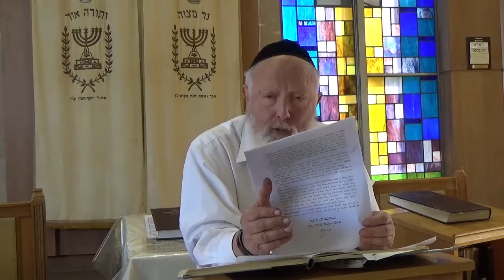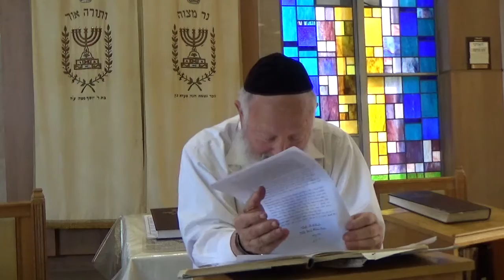Rabbi Avraham Friedman - Eating On Erev Yom Kippur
Shiur Klali